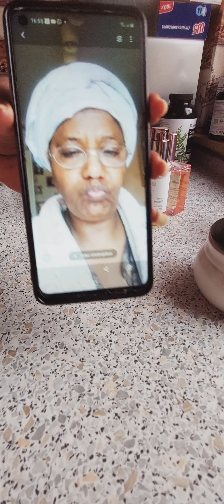28. Februar 2024